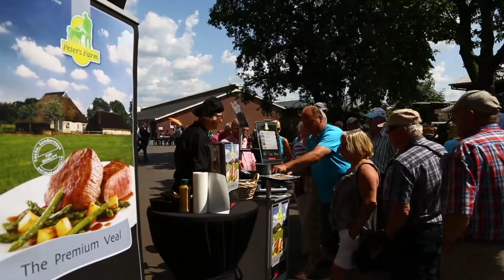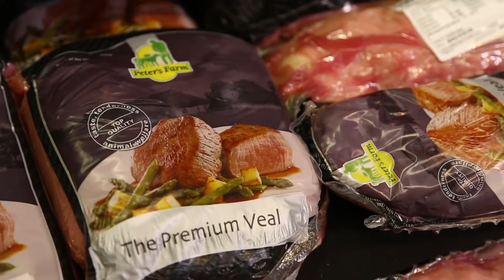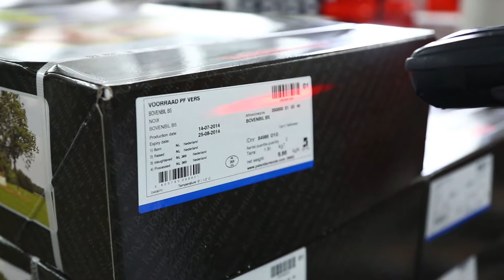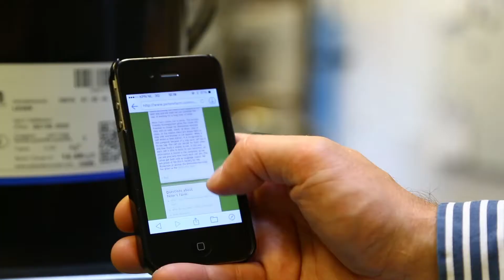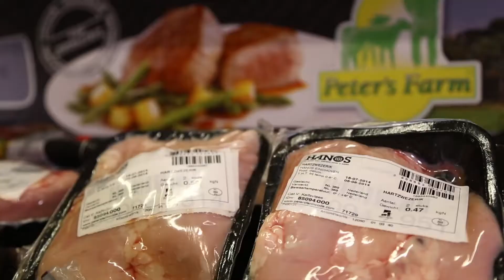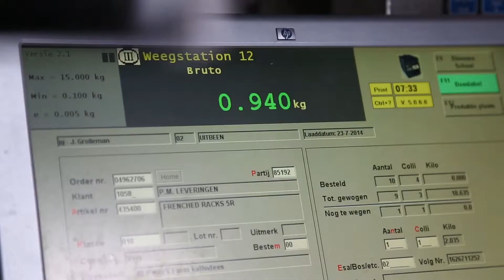Peter's Farm - La Viande de Veau Premium